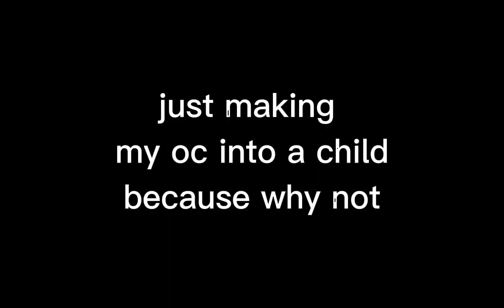making my gacha oc into a child because why not 😌